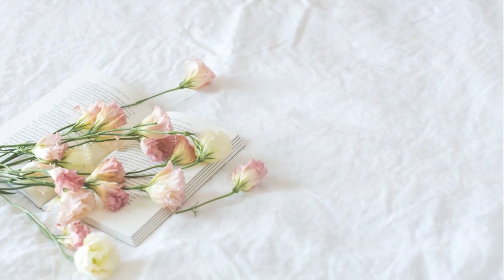Vigour Music Mystery Box